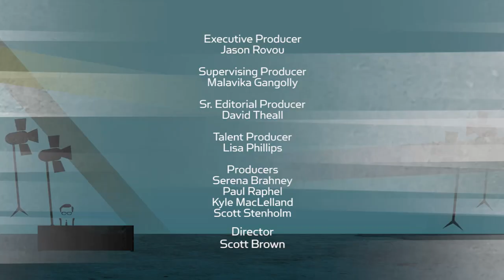Elijah Wood Talks Selfie Sticks, New Movie, & Christopher Lee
Acclaimed actor Elijah Wood joins Larry for an in-depth look back at a career that included starring roles in 'Lord of the Rings' and 'Sin City' and to discuss his new film, 'Set Fire to the Stars'.